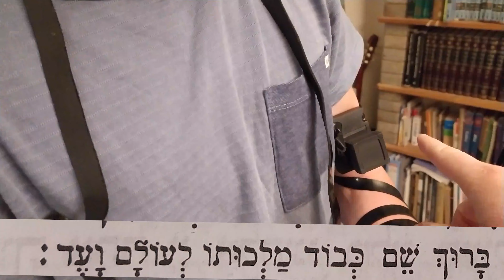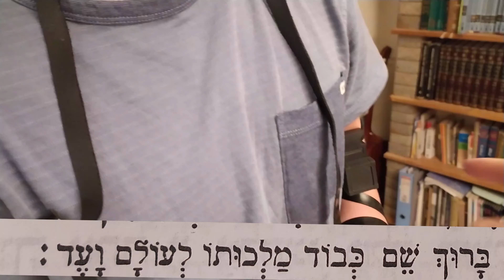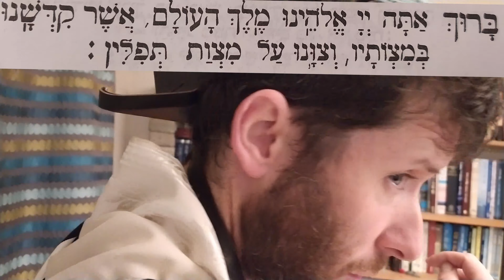How to put on Tefilin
An explanation and demonstration of how to put on tefilin (or tefillin or tfilin) for right handed and left handed